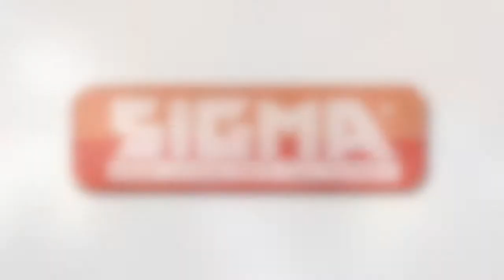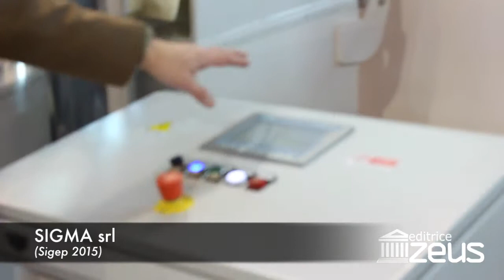SIGMA A SIGEP 2015